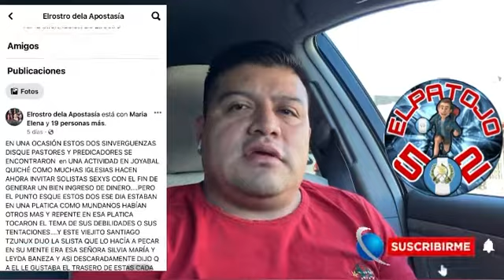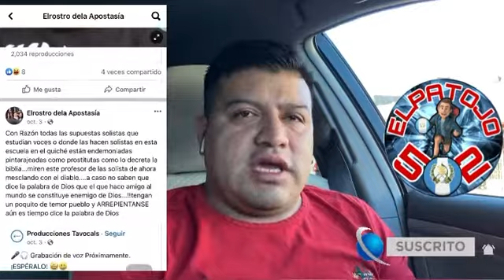Será un miembro de Carlos Rivas del perfil en Facebook?